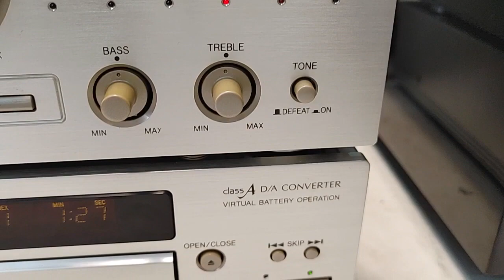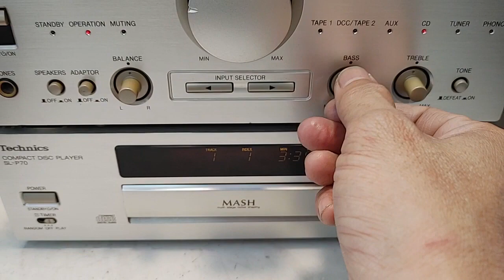Bookshelf Anh Quad 77-11L bass 13cm, rất hay & đẹp xuất sắc. Giá 7tr5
Bookshelf Anh Quad 77-11L, dòng bookshelf thương hiệu nổi tiếng, được thiết kế đẹp & sang trọng.
Tuy loa nhỏ nhưng rất hay, âm thanh chi tiết, bass mạnh, mid hay  & âm hình rõ.
Loa về nguyên zin & rất đẹp, đúng cặp trùng series. Loa bass 13cm, màng dệt bằng sợi Kevlar, củ từ rất to xương đúc, công suất 100W, trở kháng 6 Ohm.
Trạm loa rất gấu, cứng cáp & sang trọng, đậm chất Hi End.
Thích hợp nghe đa dạng thể loại nhạc. Giá 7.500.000đ.